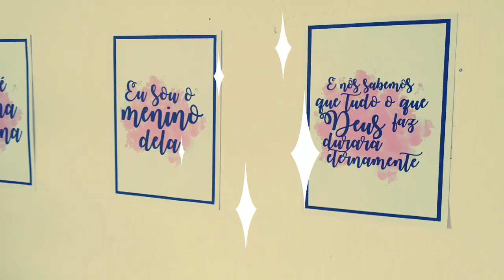CAFÉ DA MANHÃ/ORGANIZAÇÃO DA CASA/ANTES E DEPOIS DA CASA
Inscrevam-se aqui 👇 não te de avaliar o vídeo 💕💕💕

💕💕 Quer me enviar algo ou parcerias  esse é meu e-mail 👇💗💙

LEMBRE-SE: Deus nunca se atrasa ele cuida dos mínimos detalhes 🙌🙌💗💗👑